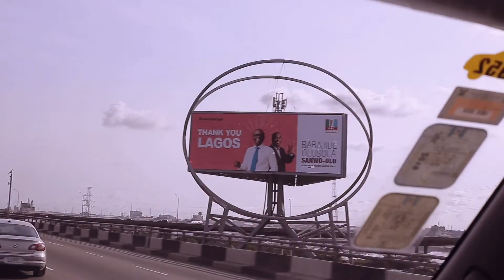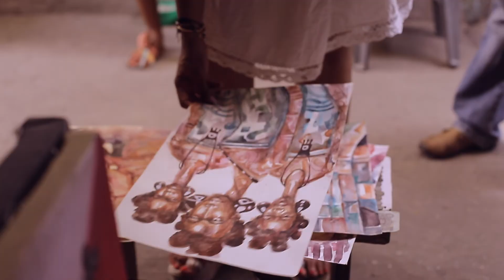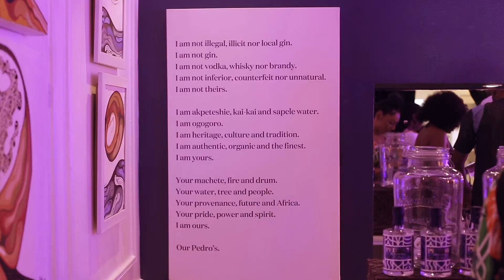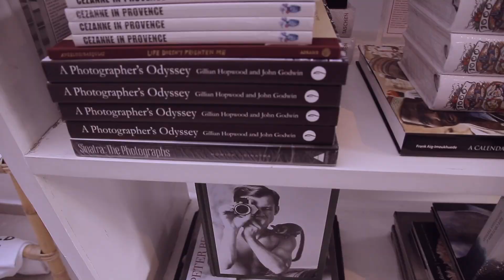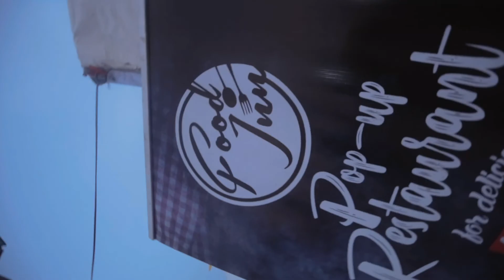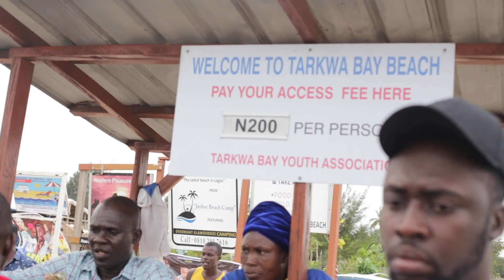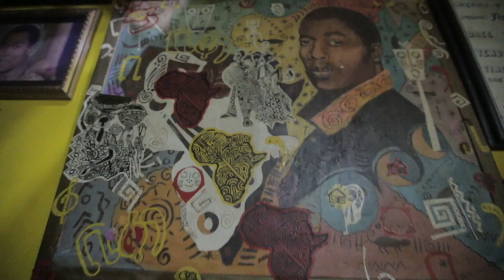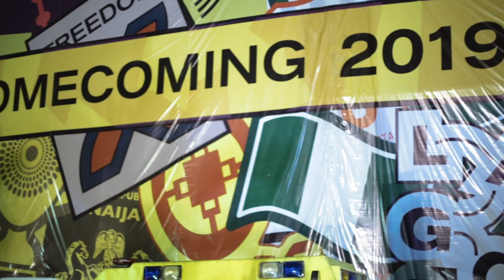MYGIDI : Chapter 2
to find out more information about visiting Lagos for Gidi Fest and Lagos Music Week in 2020

mygidi rekindles the mission of shaping the perception of our continent by promoting and inspiring people to visit and experience the diversity, complexity and unabashed beauty of one of Africa's most vibrant cities - Lagos, Nigeria